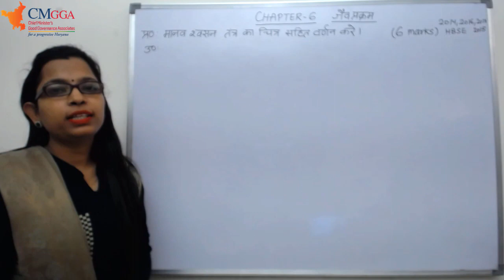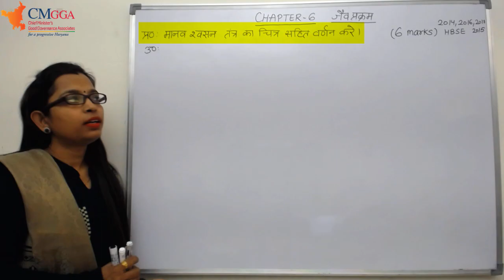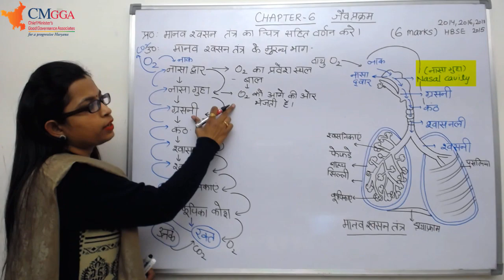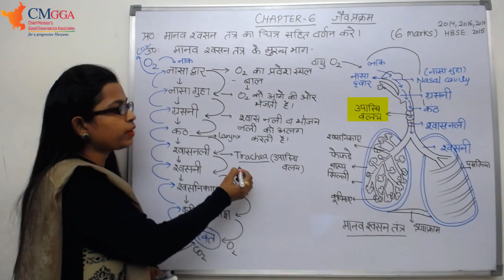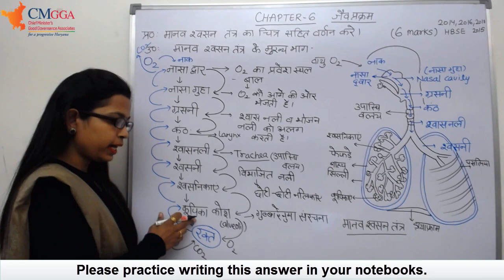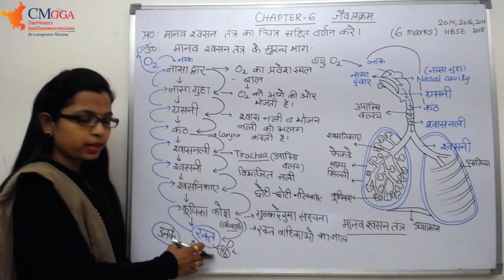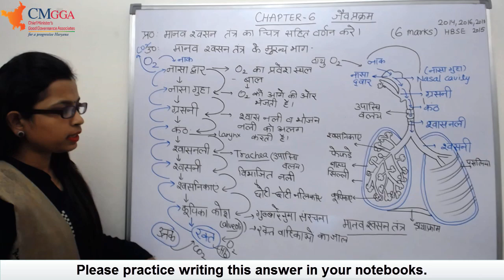6 marks Q | Human Respiratory System Part 2 | Ch 6 जैव प्रक्रम | Life Processes | Class 10 Science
Chapter 6: जैव प्रक्रम (Life Processes) | Class 10 | Human Respiratory System Part 2 |मानव श्वसन तंत्र का चित्र सहित वर्णन |
6 marks question | By Poonam Mam (PGT Biology)

Q. Explanation of Human Respiratory System.
प्रश्न : मानव श्वसन तंत्र की व्याख्या |